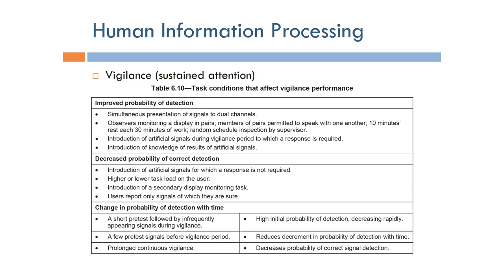Human Factors Engineering: Vigilance (Arabic Narration)